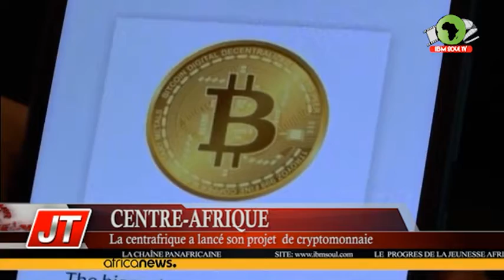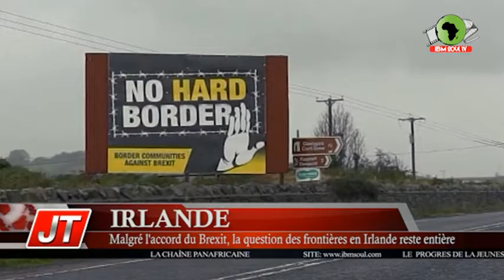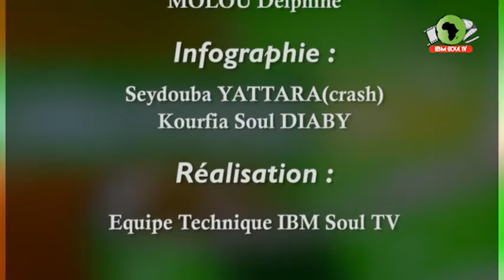JT DU 04 JUILLET FORTE PLUIE CE M[ATIN À CONAKRY 5